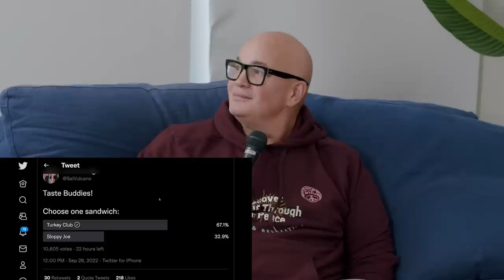Sloppy Joe vs Turkey Club with Robert Kelly | Sal Vulcano & Joe DeRosa are Taste Buds | EP 98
Taste Buds is a podcast where comedians Joe DeRosa and Sal Vulcano hash out all their food based arguments for YOU the fans to decide! MAKE SURE YOU VOTE IN THE TWITTER POLL TO WEIGH IN! Twitter polls go down on Sal's Twitter Account. This week the TASTE BUDS are joined by comedian Robert Kelly! The battle is Sloppy Joe vs Turkey Club!! Make sure to check out @ykwdpodcast and R Kellys new comedy special

BoxofAwesome.com, code tastebuds

00:00 I’m not R Kelly I’m Robert Kelly
6:47 Joke - Lying Dad
9:45 Sal paid to See Bobby Kelly
10:55 Best Impractical Jokers Sketch
14:15 Sal Messages
15:44 Sal Was Scared Kid
20:52 Buddy Ads
24:11 Bobby’s Cringe Moment
28:31 Most New York
29:35 teach them Young
31:50 Shout Out Crystal Light
34:35 Sal’s Trip to California Sex House?
37:55 Buddy Ads
41:36 Flat Head
43:33 Bobby is a Different Type of Man
49:29 Bobby’s Shotgun and Sal’s Questions
57:00 Watch KillBox today
1:06:02 Bobby fought Joe over McDonald’s
1:09:17 Sloppy Joe vs Club Sandwich
1:11:09 Club Sandwich has let me down